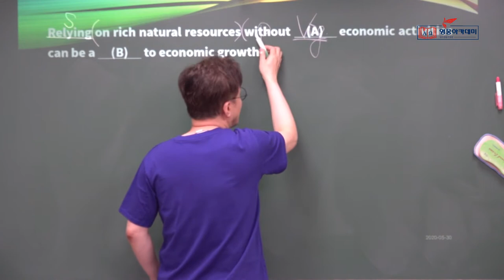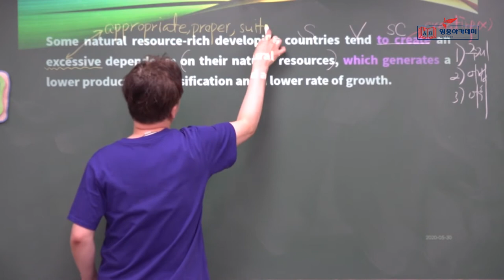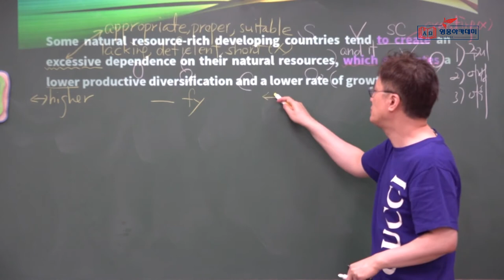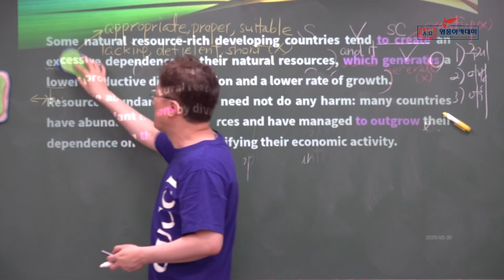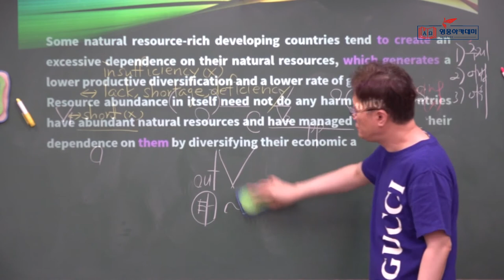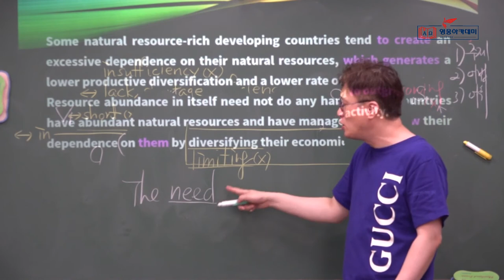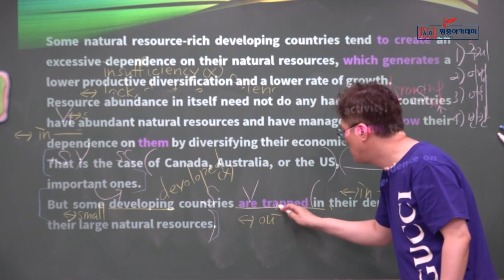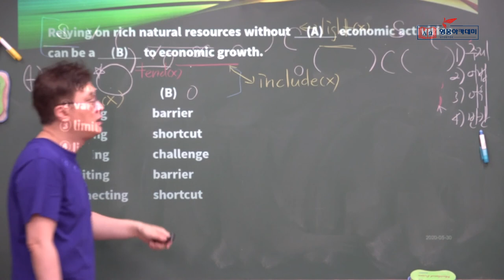영웅아카데미 영어과 한효섭선생님(영웅) ㅡ 2020년 1학기 1회고사 대비 ㅡ 2020년 3월 고2 학평 ㅡ 40번